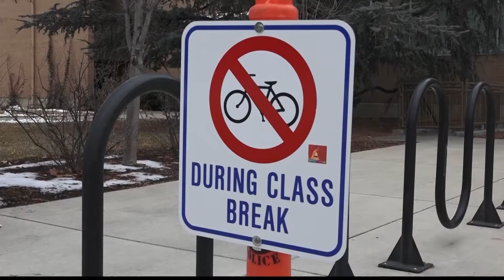Electric skateboard riders push for repeal of campus ban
By Carly Wasserlein
University Police Lt. Jeff Long said all transportation except for bikes have been banned on campus for at least 30 years. Some students think that it's time for a change.
At BYU, lots of students use electric skateboards as their mode of transportation to campus, but they're banned for riding on campus. Some students hate driving to campus because of the difficult finding parking, so students who live close enough to campus will find other methods.